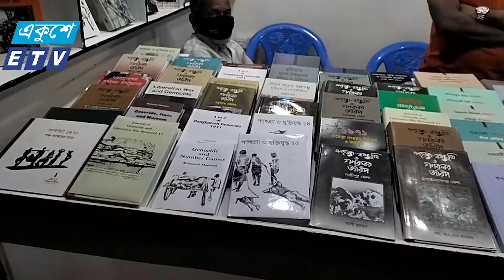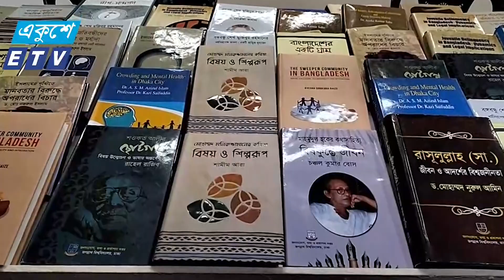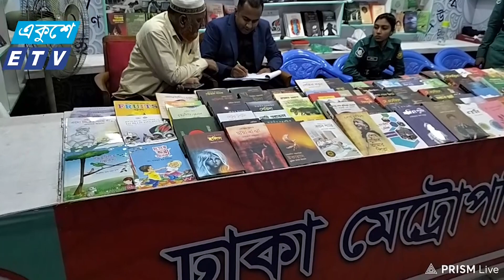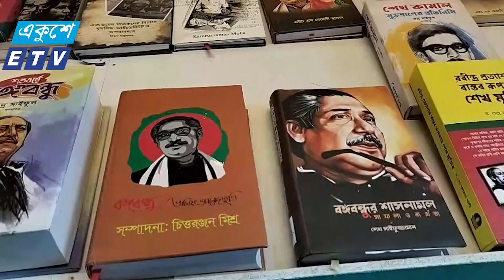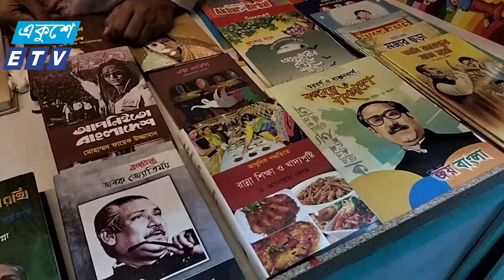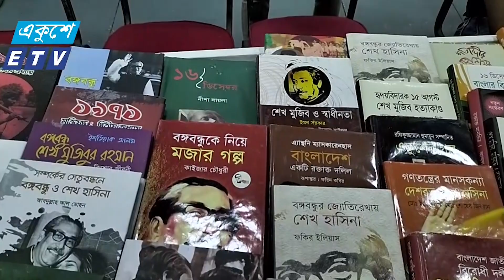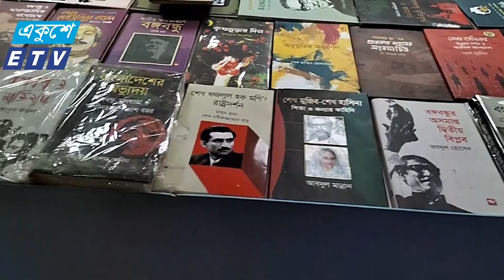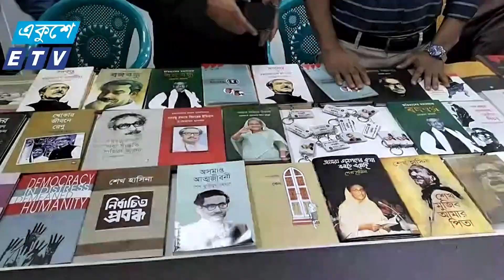অমর একুশে বইমেলা থেকে সরাসরি || Ekushey TV